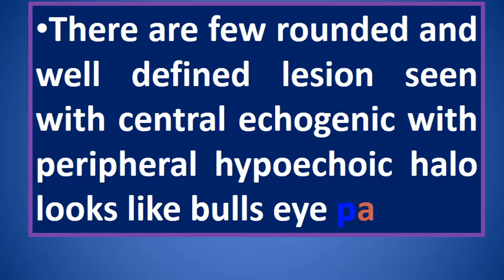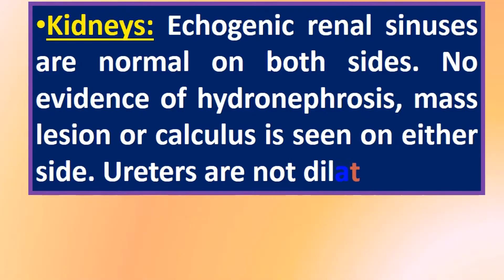Ultrasound cases 388 of 2000 || Bulls Eye Lesion In The Liver Parenchyma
Bulls Eye Lesion In The Liver Parenchyma
Liver: Normal in size shape. Homogeneous parenchymal echo pattern. Intrahepatic biliary channels are not dilated. Intrahepatic vessels appear normal. No evidence of any focal lesion is detected in the liver.
There are few rounded and well defined lesion seen with central echogenic with peripheral hypoechoic halo looks like bulls eye pattern.
Gall Bladder: Normal in size & shape with smooth outline. Wall thickness is within normal limit. No collection is seen in the pericholecystic area. GB could be visualized well through the mid-clavicular line. Porta Hepatis: CBD caliber is within normal limit at his age. No abnormality could be detected within the lumen of the CBD. Portal vein appears normal. Spleen: Mild enlarge in size measuring 346 ml. Regular in shape with smooth outline, Parenchymal echo appears normal. Pancreas: Visualized parenchyma appears normal. Main pancreatic duct is not dilated.
Rt kidney: Normal in size, regular in shape with smooth outline. Bipolar length 8.29 cm. Cortex & medulla are well differentiated. Central echo-complex is echogenic and normal. No evidence of any focal/diffuse lesion or calculus is detected. Lt Kidney: Normal in size, regular in shape with smooth outline. Bipolar length 10.44 cm. Central echo-complex is echogenic and normal. No evidence of any focal/diffuse lesion or calculus is detected. Ureter: No abnormality could be detected in either of the ureter. Urinary Bladder: Partially filled. Well filled with smooth outline. Wall thickness is within normal limit. No intravesical lesion or calculus is detected. MCC: 166 ml. PVR: 58ml.
Prostate:  Not properly visible due to inadequate urinary preparation. Mild enlarge  in size. It shows homogenous echotexture with irregular surface.

1. Bulls eye lesion in the liver suggestive of  Liver metastasis and/or hemangioma.
2. Mild Splenomegally
3. MCC: 166 ml, PVR: 58 ml.